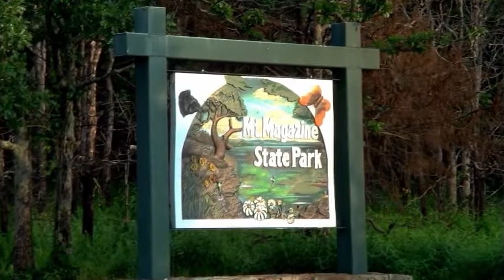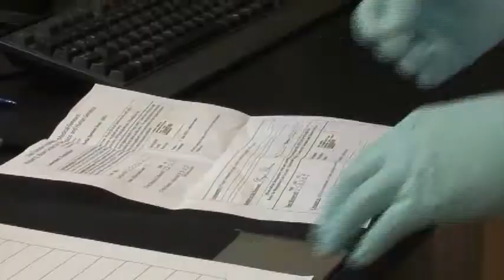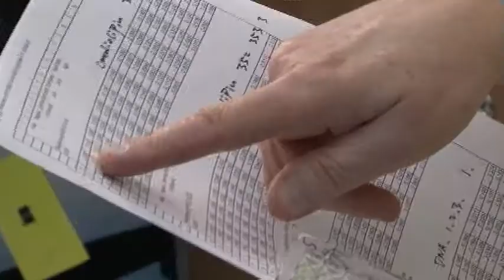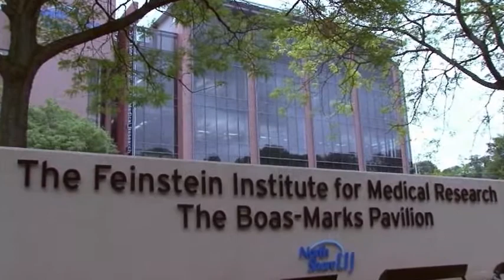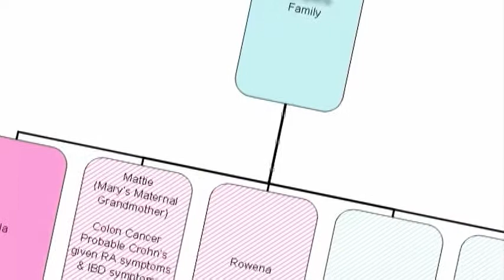Genetics - Unlocking the Cures